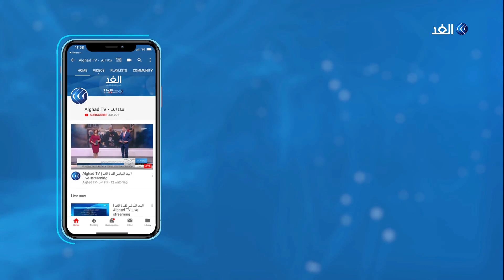موجة جديدة من الاحتجاجات وغضب متصاعد في إيران.. فما الأسباب؟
أفادت وكالة فرانس برس بمقتل شخص في الاحتجاجات التي خرجت في أكثر من 50 مدينة ب17 محافظة احتجاجا على رفع سعر الوقود.
وفي المقابل أفادت ناشطون بمقتل 4 متظاهرين بنيران قوات الأمن التي هاجمت المحتجين واعتقلت عددا منهم.
ودعت المعارضة الشبابَ بالانضمام للمظاهرات ضد سلطات الحكم القائم التي يتهمونها بالتسبب في تردي الأوضاع الاقتصادية وفرض العقوبات الخارجية على بلادهم.